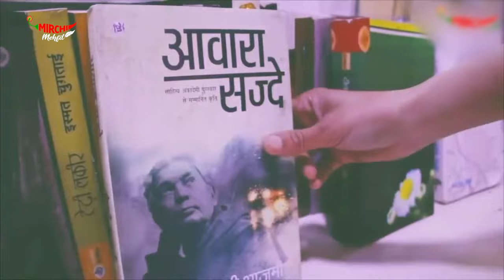Mujhse Pehli Si Mohobbat | Faiz Ahmad Faiz | Sayema | Urdu Ki Pathshala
Urdu ki Paathshala' is a series where Mirchi Sayema explains the meaning of commonly used Urdu words. In this episode, Sayema explores the popular Nazm "Mujhse Pehli Si Mohobbat" by Faiz Ahmad Faiz. Catch a New Episode of 'Urdu ki Paathshala' Every Week!

Also, make sure you click on the Bell icon to never miss an update

About us: Mirchi Mehfil is Mirchi's exclusive platform to promote Poetry, Story Telling, and Spoken word Art forms. Started in August 2019, Mirchi Scribbled has been working to create a nationwide community of budding artists who have a knack for writing.